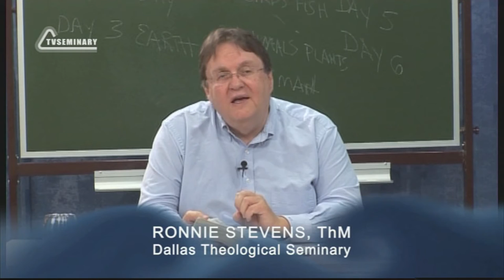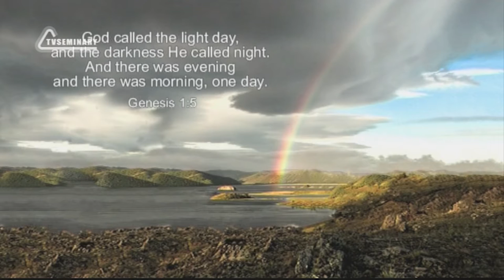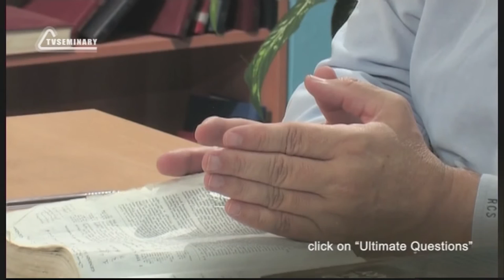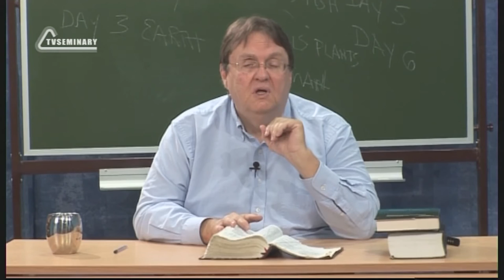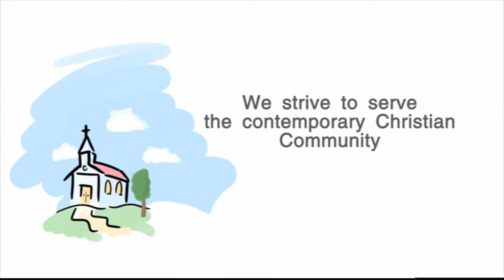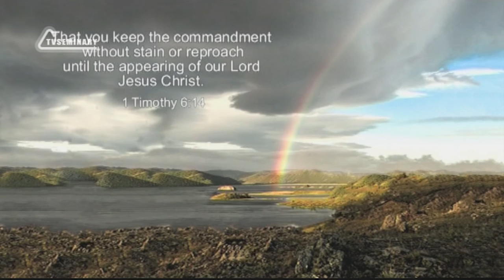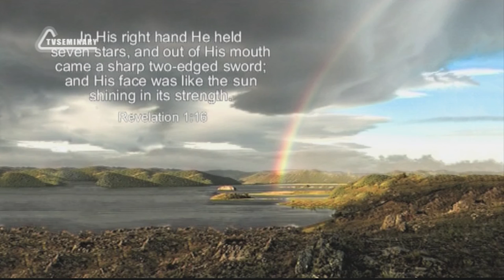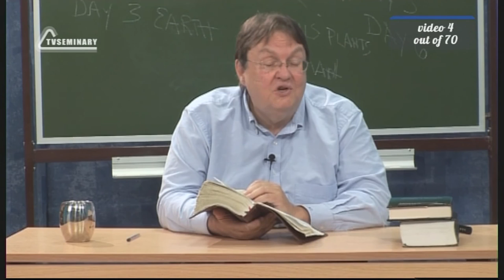BS205 Eng 4 Genesis 1 1 31 The Deeds of God God Created the Heavens and the Earth